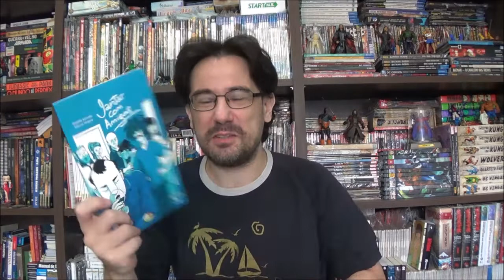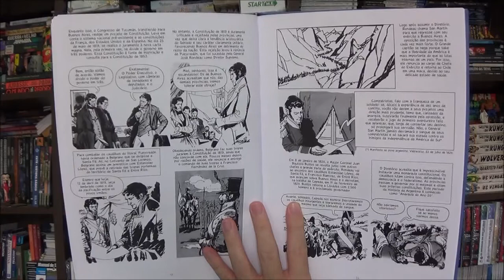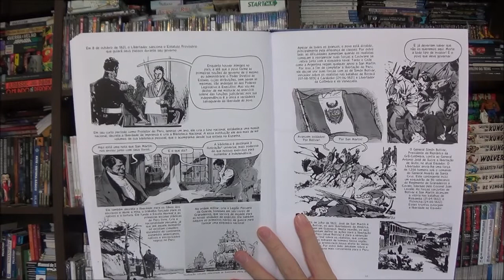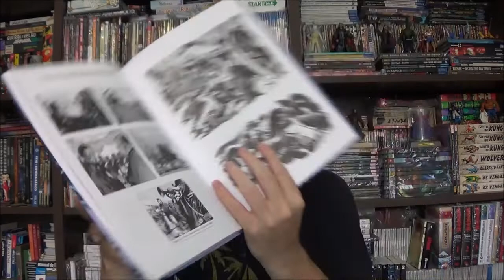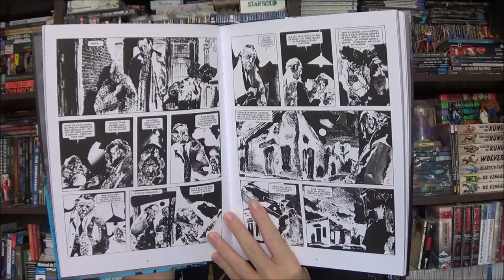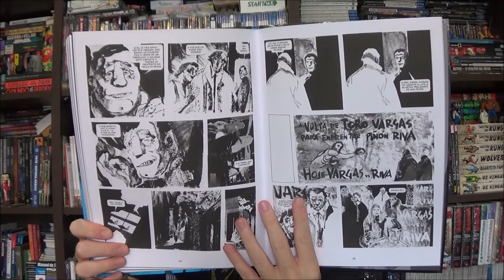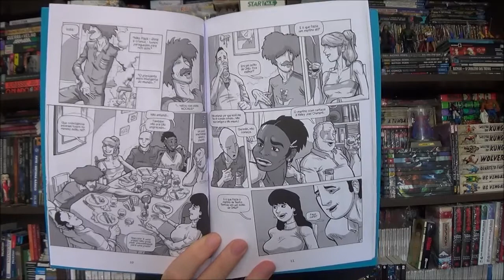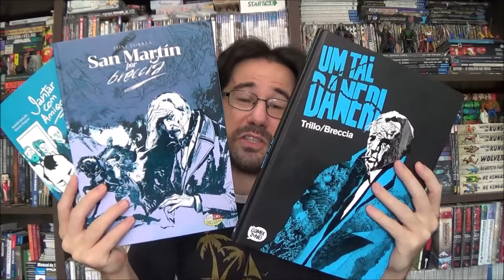Chapéu do Presto (S08E09) Quadrinhos Argentinos Azuis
Bem-vindos a mais um Chapéu do Presto, no episódio e hoje  trouxe alguns quadrinhos originalmente argentinos que chegaram a pouco no Brasil: San Martin de Alberto Breccia; Um Tal Danieri do mesmo Breccia com Carlos Trillo; e Jantar com Amigos do Rodolfo Santulho com Marcos Vergara.

Campinas - SP
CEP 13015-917